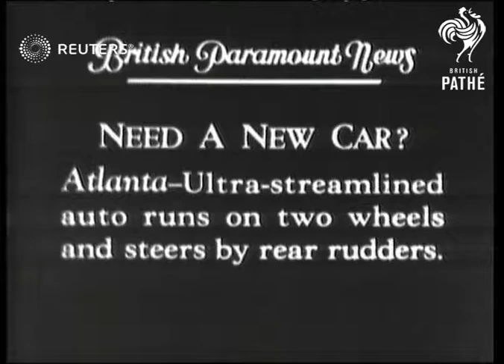Austrian Chancellor Engelbert Dollfuss in Budapest /Atlanta - Ultra-streamlined automobile...(1934)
VARIOUS LOCATIONS: Hundreds killed in Vienna rioting. Pictures of Chancellor Dollfuss in Budapest just before?

Full Description:

SLATE: NEED A NEW CAR?

USA: Georgia: Atlanta

Semi view of Prof. standing beside car
Semi back view of rudders of car moving
Long view of car towards and makes turns
Gen. view Car towards on open road past camera
CU. travel of car on road passing ordinary car

Sound Effects: Off-stage voice describes new Car
Background: VARIOUS LOCATIONS: Hundreds killed in Vienna rioting. Pictures of Chancellor Dollfuss in Budapest just before Austrian outbreak. / NEED A NEW CAR? Atlanta - Ultra-streamlined auto runs on two wheels and steers by rear rudders / FRANCE: Workers down tools in 24-hour General strike.